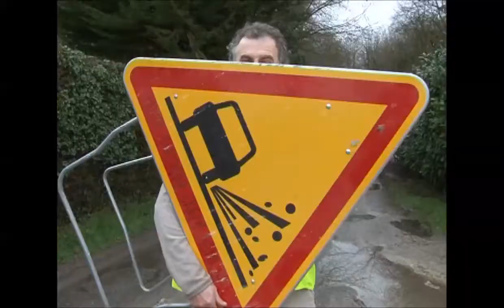Manif vs Débat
Il est si facile d'être contre.